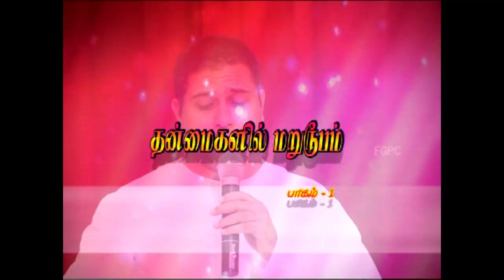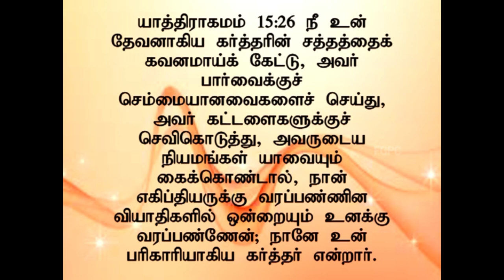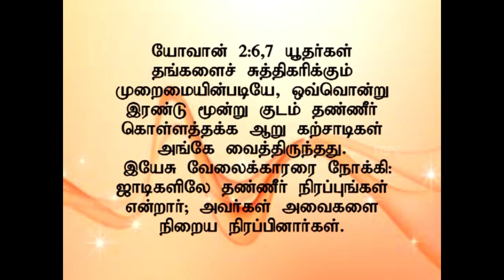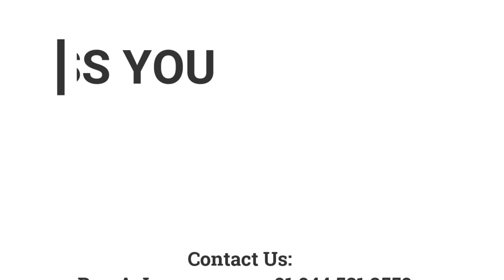தன்மைகளில் மறுரூபம் | 06.01.2013 | Pr. I. Vinil Sathish |FGPC Kadamalaikuntu